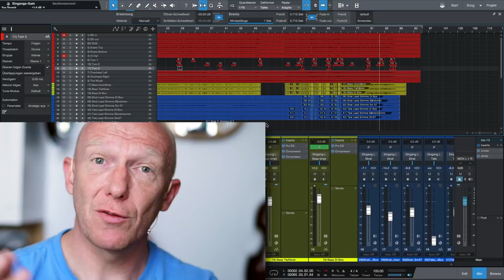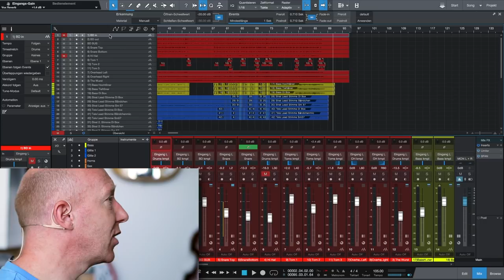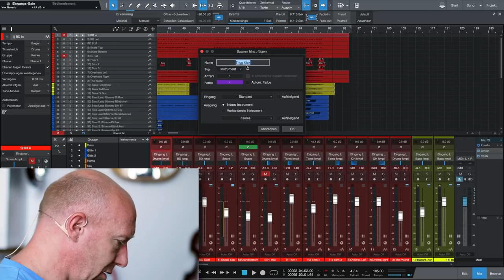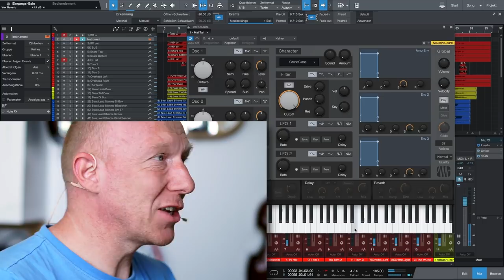Welche Tonart hat mein Song? | Abmischen Tutorial Deutsch | Recording-Blog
Quicktip 45: Welche Tonart hat mein Song? Einen einfachen Trick, wie man das schnell selbst herausfinden kann, zeige ich Dir heute! Denn es ist immer gut die Tonart des Songs zu kennen, den man gerade mischt. Sei es für Autotune / Melodyne, aber auch für Mixentscheidungen im Bassbereich ist es immer praktisch und gut zu wissen!